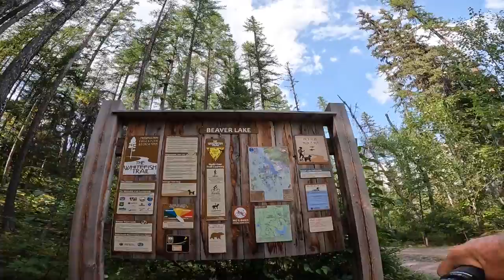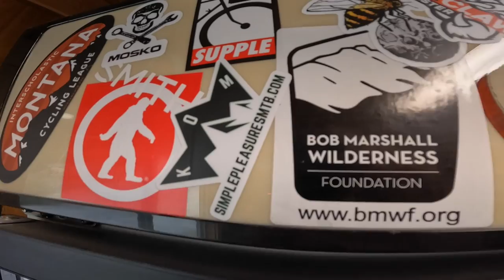Whitefish Bike Retreat-Montana Mountain Biking